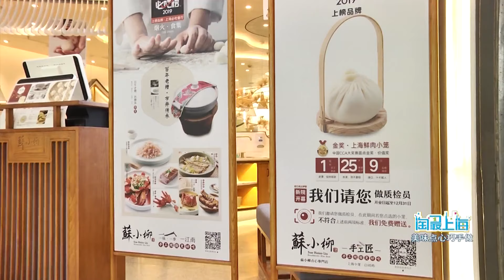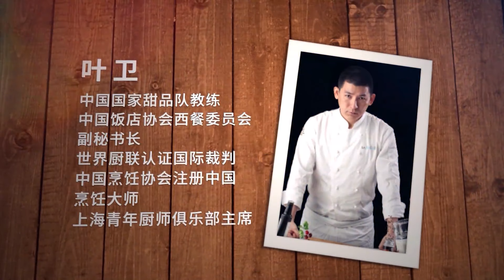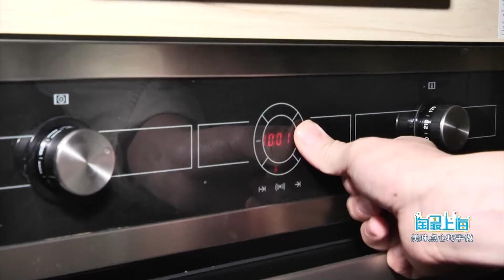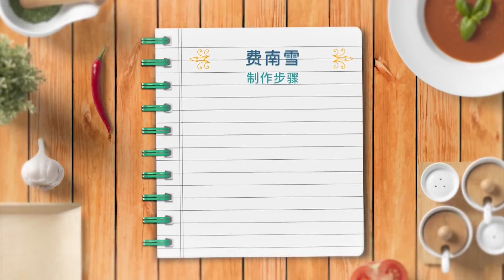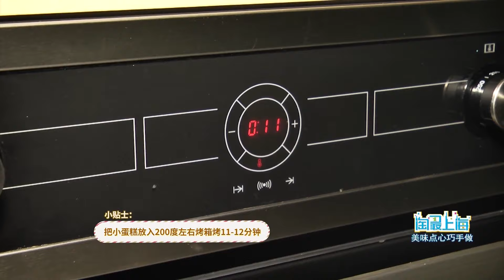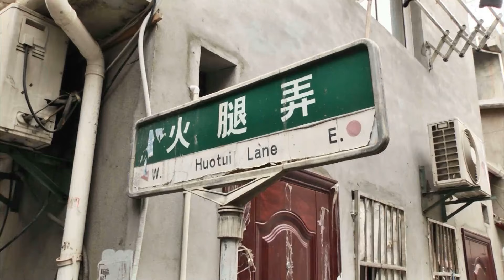美味點心巧手做！用簡單的食材做出誘人的點心！｜青菜包、小餛飩、鍋貼、草莓燕窩布蕾製作教學！｜淘最廚房｜淘最上海 | 歡迎訂閱日欣傳媒官方頻道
簡介：淘最霓虹
最想了解的日本文化，最想感受的時尚潮流，盡在《淘最霓虹》